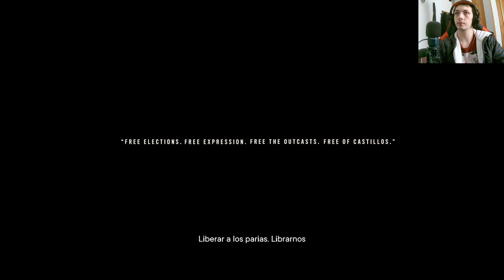¡La impactante propuesta de Anton! 🎮😱 Descubre qué tiene reservado para ti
descripcion